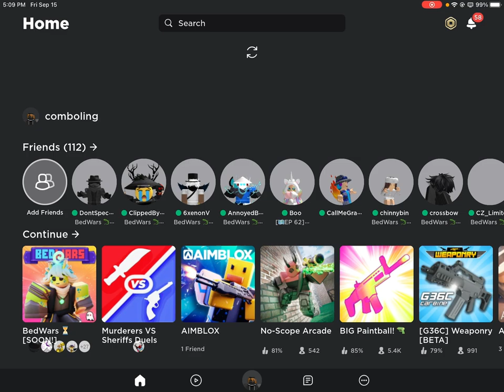The *NEW* Milo Kit Is The BEST Kit…(Roblox Bedwars)